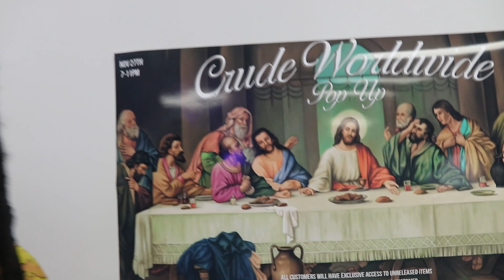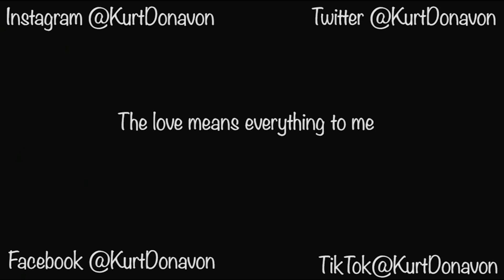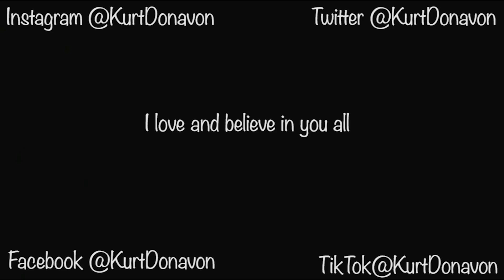He Had An Asthma Attack In The Mosh Pit | Alternative Artist 2021 Brooklyn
Alternative Artist Vlog, I performed at an Alternative Show In Brooklyn New York. It was only my third show in brooklyn so i'm glad i was able to have that experience. Cratos Also performed at a show in brooklyn where Vior had a asthma attack in the mosh pit.

11/13/21 - 11/27/21

Kurt Donavon Vlogs

A Documentation of my life

New Every Sunday & Wednesday